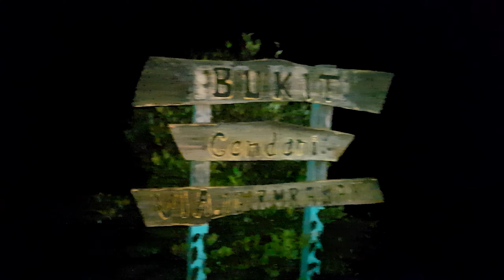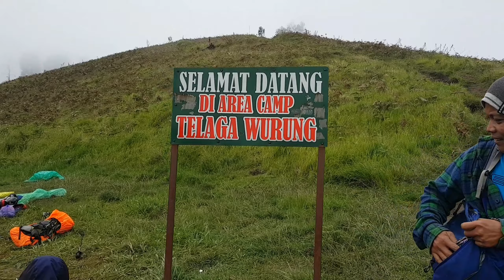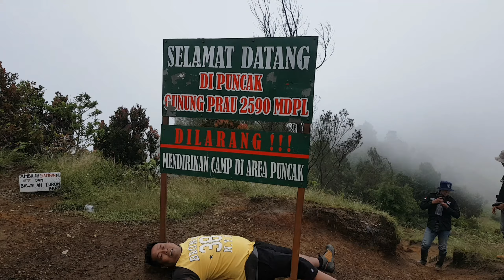ARAH LANGKAH #2 PRAU (lama yang tertunda)